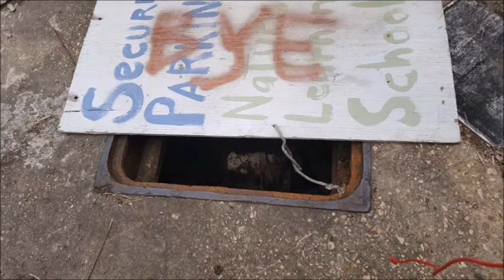The Abandoned Stone Works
A magnificently creepy abandoned old stone cutting facility.  It’s been empty for a while and yet somehow it has retained an eerie beauty that draws you to it.  I do plan to go back.  My husband, of course, thinks I’m nuts.